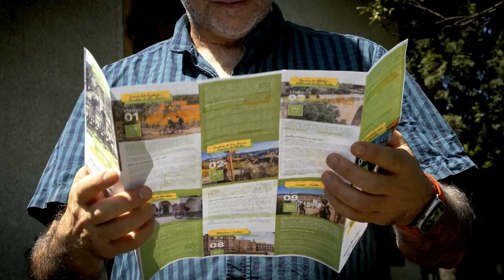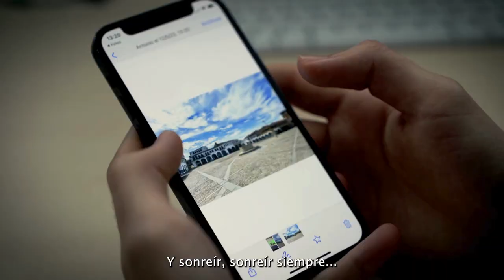CICLOSEND SUR. EUROPASESIENTE CONECTADA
Red transfronteriza de ciclosenderos en Algarve-Alentejo-Andalucía-Extremadura que mejora la conexión territorial entre las regiones potenciando y creando diferentes rutas ciclo peatonales en un territorio con continuidad y sin fronteras. Con esta actuación cofinanciada con fondos europeos se desarrolla una actividad turística responsable y respetuosa con el medio, facilitando también una movilidad local sostenible que potencia el desarrollo local. INTERREG España-Portugal